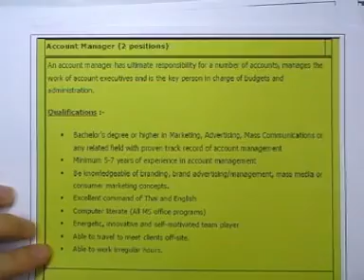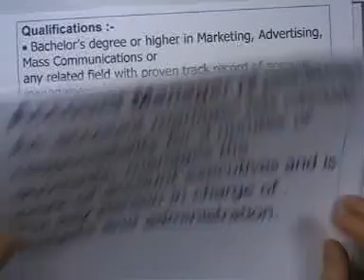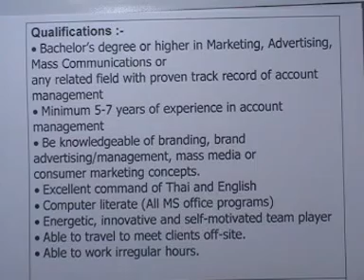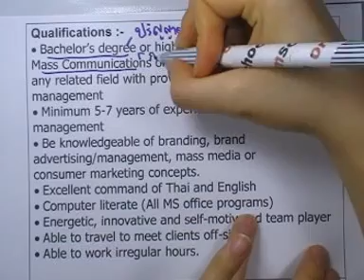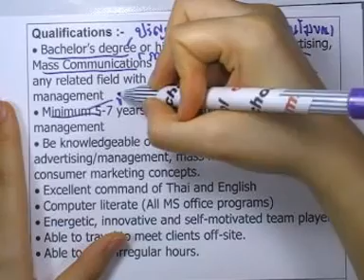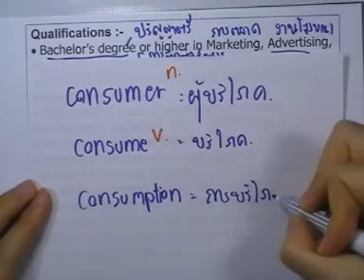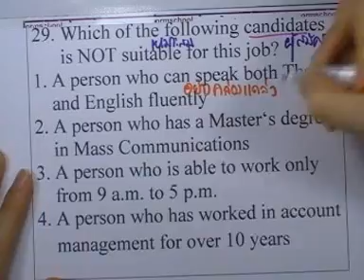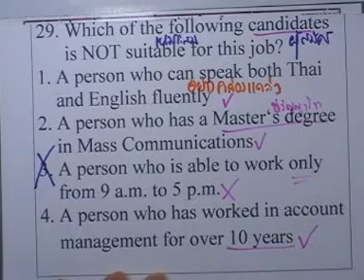ข้อสอบภาษาอังกฤษ GAT ,มีนาคม ปี2553 ,ข้อ29